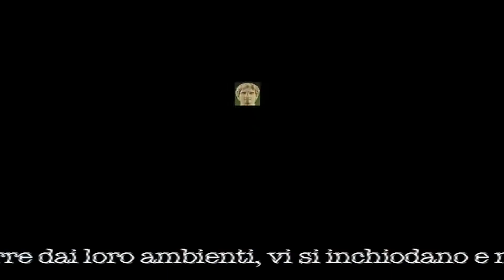Propaganda by Benito Mussolini